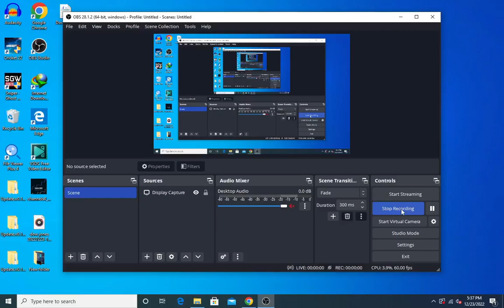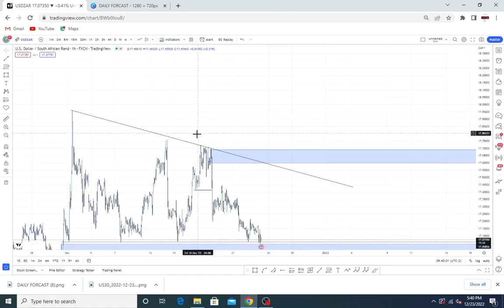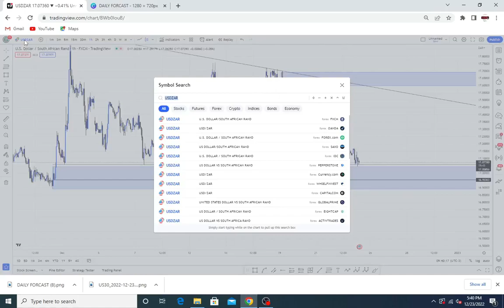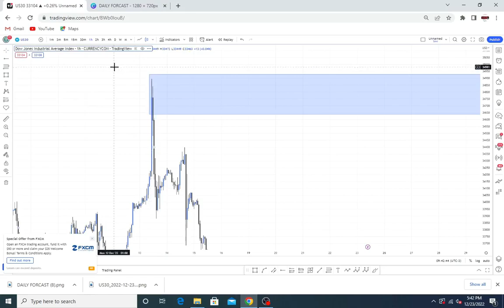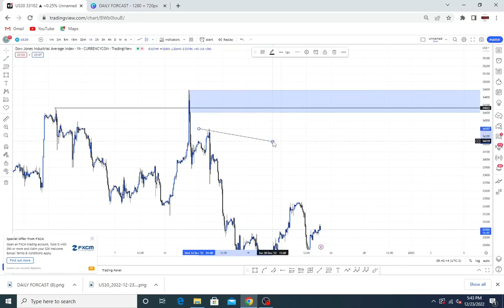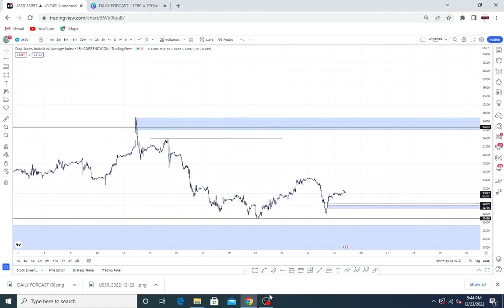Forex & Indices Forecast | USDZAR,US30 | Dec 23-22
usdzar forex price analysis
usdzar technical analysis
usdzar forex forecast
usdzar analysis
usdzar breakdown
how to pass funding challenge with usdzar
how to know pip in usdzar
usdzar,today analysis
usdzar technical analysis
usdzar forex forecast
usdzar analysis
usdzar breakdown
us30 trading strategy
us30 live trading
us30 live
us30 analysis today
s30 live trading
us30 live
us30 analysis today
what is us30 in forex
us30 trading strategy
us30 live trading
us30 scalping live
trading us30 live
how to trade us30 live